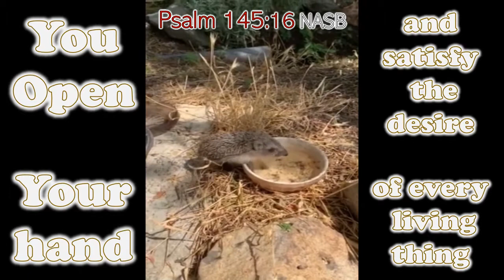PSALM 145 (NASB) - You Open Your Hand - MUSIC "Whispering Stream" E's Jammy Jams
"You open Your Hand and satisfy the desire of every living thing" - Psalm 145:5, 15-16, 21 New American Standard Bible (NASB).

Psalm 145 verse 5 NASB
“ … on Your wonderful works, I will meditate.”

Psalm 145 verse 15 NASB
“The eyes of all look to You (wait, hope for),
And You give them their food in due time.

Psalm 145 verse 16 NASB
"You open Your hand and satisfy the desire of every living thing.”

Psalm 145 verse 21 NASB
“My mouth will speak the praise of the LORD,
And all flesh will bless His holy name forever and ever.”

CREDITS:
Photo credits are visible on each slide.
Video of baby Hedgehog eating fallen figs: Iskra Mihova-Harle (on her iPhone).